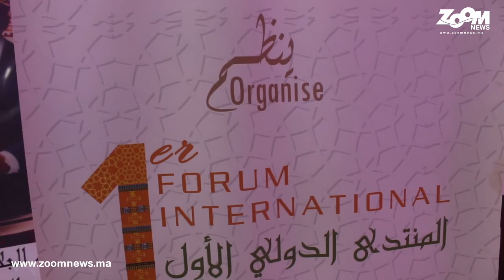أطر يشيدون بنجاح اليوم الثاني للمنتدى الدولي للشباب المقام بأكادير